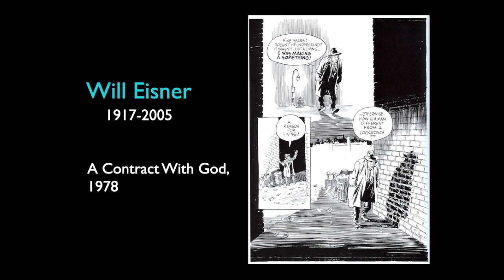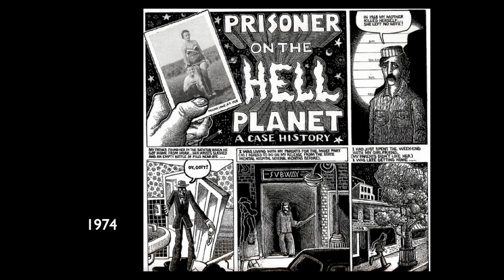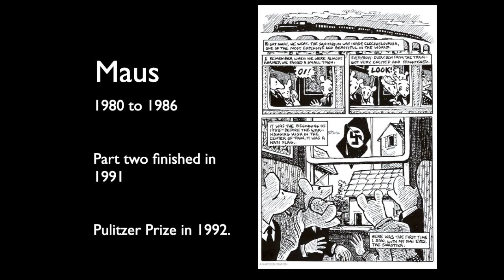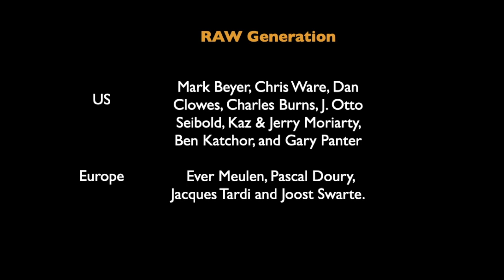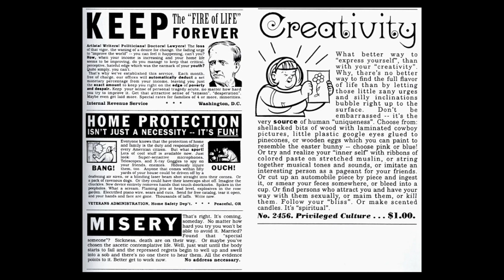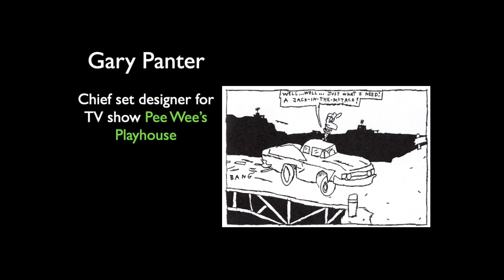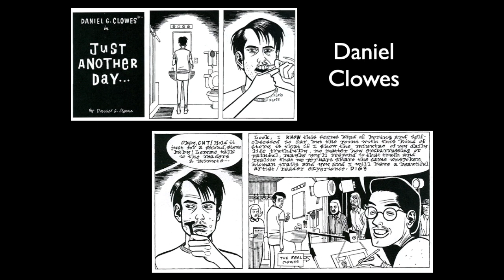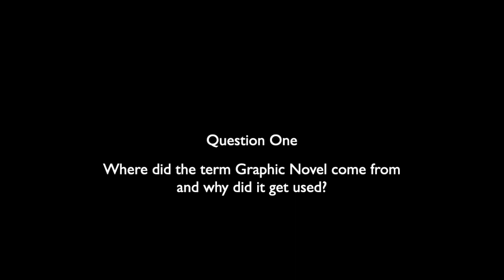HGN5 LEC28 The RAW Generation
This lecture examines the comic artists who were instrumental in establishing the long-form comics known today as the "graphic novel."